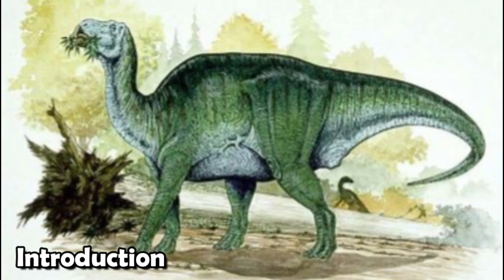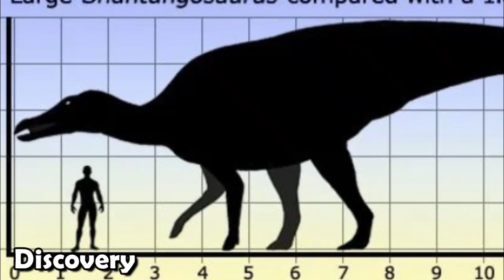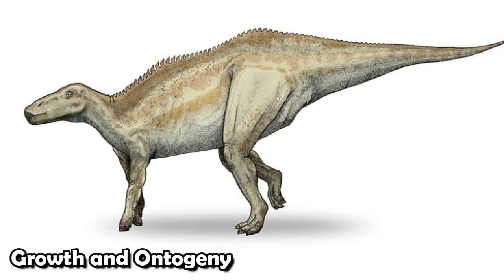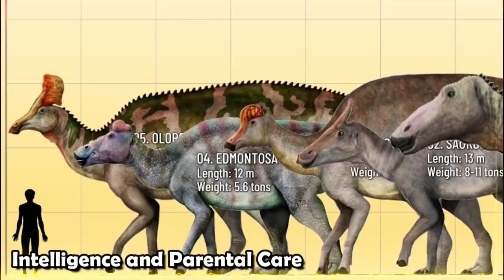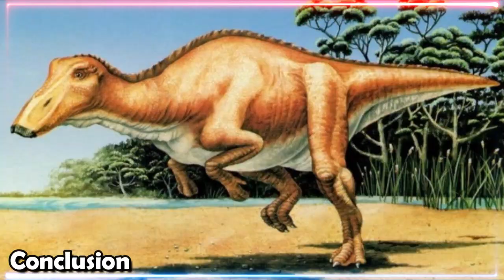Discover the Cretaceous Giant: Shantungosaurus Giganteus!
Prepare to be amazed as we explore the incredible world of Shantungosaurus giganteus, one of the largest dinosaurs to roam the Earth during the Cretaceous period! In this fascinating video, we dive deep into the life of this colossal herbivore, uncovering its unique characteristics, habitat, and behavior that made it a true giant of its time.

Join us as we investigate the fossil evidence that reveals the size, shape, and lifestyle of Shantungosaurus. How did this massive dinosaur adapt to its environment? What did it eat, and how did it interact with other prehistoric creatures? We’ll also explore the latest scientific discoveries that shed light on its incredible existence and discuss its significance in the dinosaur family tree.

With stunning visuals and expert insights, this documentary will take you on an unforgettable journey into the Cretaceous world where Shantungosaurus reigned supreme. Whether you’re a dinosaur enthusiast or a curious learner, this video promises to reveal the wonders of one of the most extraordinary dinosaurs ever discovered.